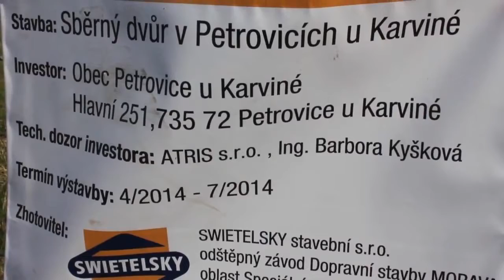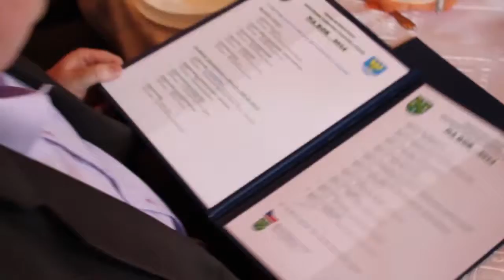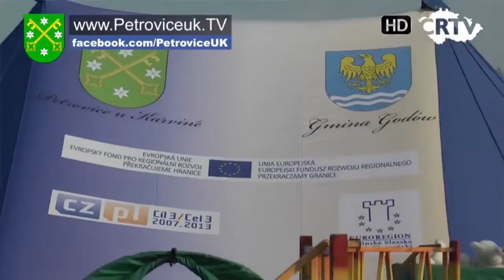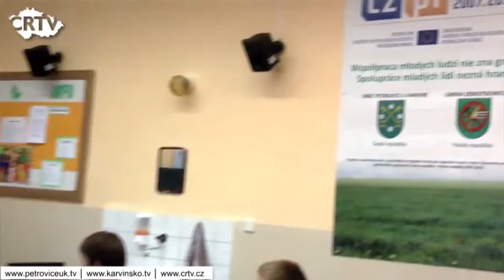Petrovice u Karviné: Zpravodajský souhrn událostí Březen 2014